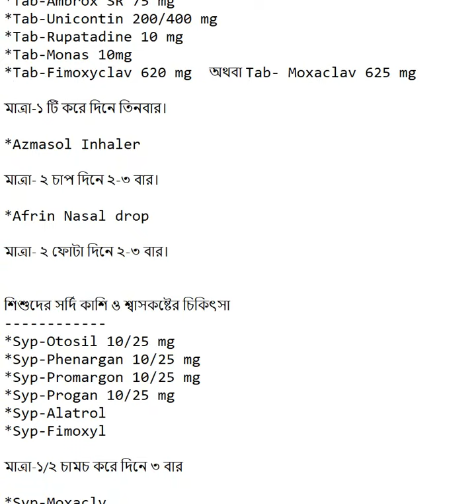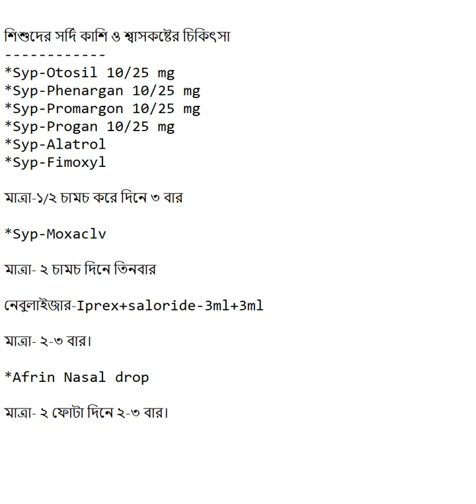শিশু ও প্রাপ্ত বয়স্কদের সর্দি কাশি ও শ্বাসকষ্টের চিকিৎসা । ইমু এবং হোয়াটসঅ্যাপ-01621521642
যেকোন সমস্যায় আমার হোয়াটসঅ্যাপ এবং ইমু নাম্বার- 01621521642 এ যোগাযোগ করুন।
ধন্যবাদ।

এই ভিডিওতে পাবেন Lalon Media সর্দি কাশির চিকিৎসা সর্দি কাশির ঘরোয়া চিকিৎসা ওষুধ পরিচিতি ও স্বাস্থ্য বার্তা কাশি সর্দির চিকিৎসা সর্দি জ্বরের ঘরোয়া চিকিৎসা শিশুর সর্দি জ্বরে কফ সিরাপ ঠান্ডা কাশির চিকিৎসা সর্দি কাশি সমস্যার সমাধান কাশির সিরাপ সর্দি কাশি দুর করার উপায় সর্দি কাশি দূর করার উপায় কাশির ঘরোয়া চিকিৎসা সর্দি কাশি জ্বর হলে করণীয় শিশুর কাশির সিরাপ সর্দি কাশি ও কফ দূর করার উপায় সর্দি কাশির ঘরোয়া উপায় যে কোন কাশি থেকে ১০০% মুক্তি পেতে কাশির সিরাপ শিশুদের কাশির সিরাপ ইত্যাদি।